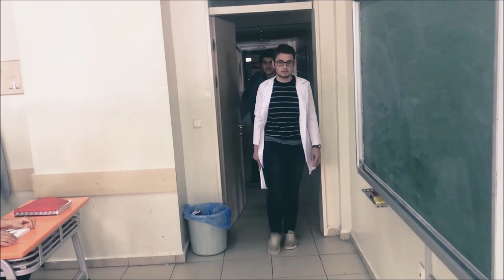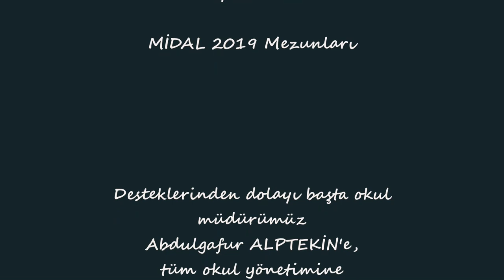Lise Sapien Belgeseli - MİDAL (Mezuniyet Belgeseli)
Midyat Anadolu Lisesi 2019 yılı mezunlarının geride güzel bir hatıra bırakmak için yaptıkları adından da anlaşılacağı gibi mizahi amaçlı belgesel çalışması.
En başta söyleyelim okulumuz Mardin'in en nezih okullarından birisidir, belgeseldeki olaylar tamamen güldürü amaçlı, mizansendir.
Yüzünüzden gülücükler, kalbinizden sevgi ve saygı eksik olmasın.